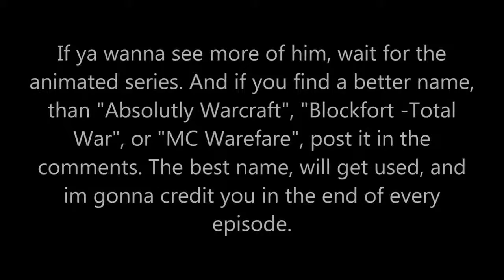Charaktertrailer Yanni_X [English/HD] (Minecraft Animation)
Well this is a pretty good one ^^
Or... maaybe its a little to fast :D

Wirklich???
WIRKLICH?!